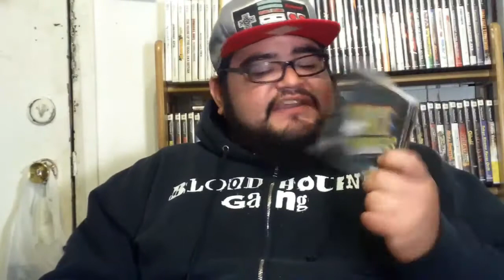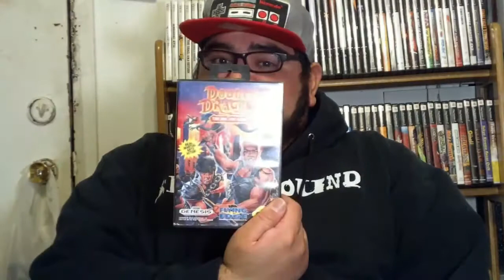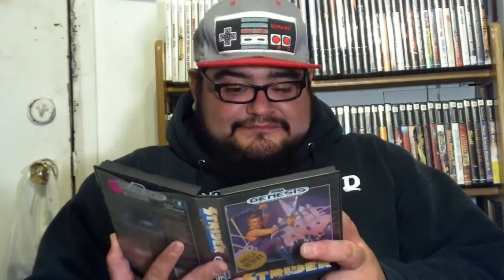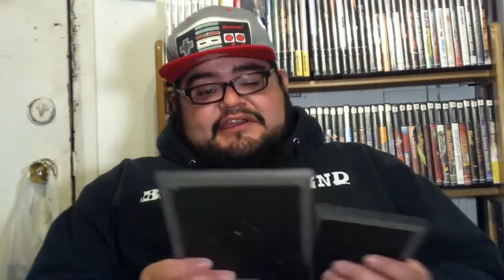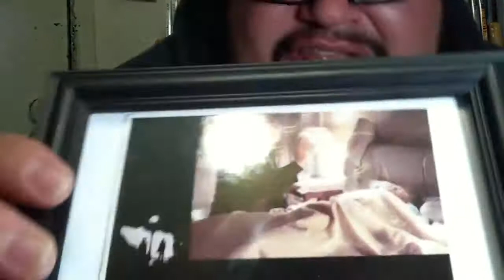Hatchet TV Presents Yay Buy!